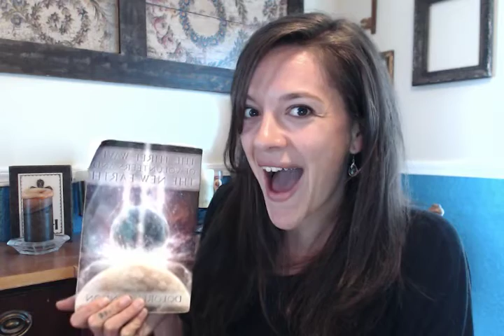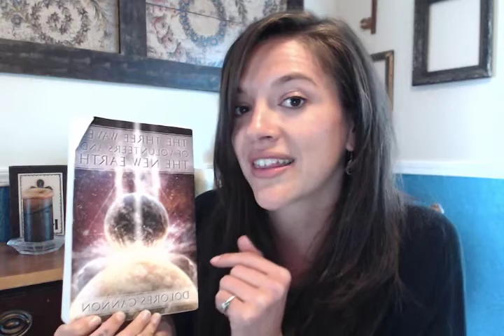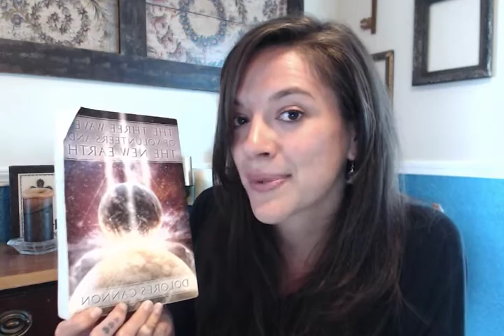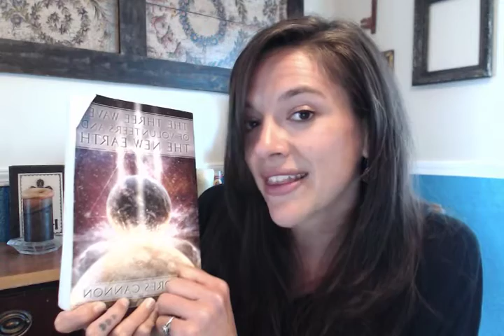Three Waves of Volunteers by Dolores Cannon Book Review by (Psychic Medium) Samantha Fe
Three Waves of Volunteers by Dolores Cannon Book Review
Revolut @sitarafe

▶Ready to learn more or explore our Advanced Level Monad Society Group meetings

▶Join our Facebook Group - Happy Empowered Empath: 👉

As we activate these dormant parts of our DNA, part of what the light codes do in a very gentle way, we are able to shift the course of our lives. Simply put, as you ascend your vibrational resonance by letting go of dense emotions and stored energy in the subconscious mind, you are able to start magnetizing extraordinarily powerful opportunities into your world.

Be aware that as you experience these upgrades some things will fall away from your life. In some cases this will feel that it is out of your control and in other cases it might be quite painful. Either way, allow yourself to be fully held in love and do your best to release all that does not resonate at your highest frequency anymore.

xo,

Sitara

What is the Monad Academy?
Monad Academy is a virtual and in person school dedicated to teaching people how to consciously connect with and understand their multi-dimensional self aka themselves as spirit. At the Monad Academy, we believe in consciousness before incarnation and to connect the egoic mind to the conscious soul opens up doors to a much deeper and greater understanding of life.
Our goal is to give you the tools you need to explore the depths of this human experience from a multi-dimensional perspective.

For more good references:

Dolores Cannon on the Three Waves of Volunteers - YouTube
▶ 7:56
1.
May 16, 2014 - Uploaded by Dolores Cannon
Many of Dolores's readers have asked about the Three Waves of Volunteers and what they are here to do so ...
The Three Waves of the Volunteers and the New ... - Dolores Cannon

The Three Waves of Volunteers and the New Earth (Dolores Cannon) Reveals the concept of cosmic forces that intervene to help preserve the human race.
The Three Waves of Volunteers and the New Earth - Awaken

Oct 22, 2012 - by Dolores Cannon: So the purpose of the three waves is two-fold. One: to change the energy of the Earth so it can avoid catastrophe. Dolores ...
“We Are Living In The Most Important Time In The History Of The ...

Feb 19, 2014 - One of her latest books, titled The Three Waves of Volunteers and The New Earth, is an ensemble of regressive hypnotherapy client sessions ...
The Three Waves of Volunteers and the New Earth by Dolores ...

Goodreads
The Three Waves of Volunteers and the New Earth
Are You One of the Three Waves of Earth Volunteers?, page 1 ...

Jul 13, 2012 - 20 posts - ‎10 authors
Edge Magazine - Three Waves of Volunteers. There are ... This is when they asked for the volunteers to come in to help Earth. Earth is in ...
The Three Waves of Volunteers - An Edge Interview with Dolores ...

Aug 1, 2011 - Dolores Cannon's latest book, The Three Waves of Volunteers and The New Earth, reveals that since the two atomic bomb explosions in Japan ...

three waves of volunteers pdf,
three waves of volunteers & the new earth ebook,
three waves of volunteers and the new earth,
three waves of volunteers and the new earth pdf,
three waves of volunteers dolores cannon,
three waves of volunteers dolores cannon pdf,
the three waves of volunteers and the new earth audio book,
http www amazon com three waves volunteers new earth dp 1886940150